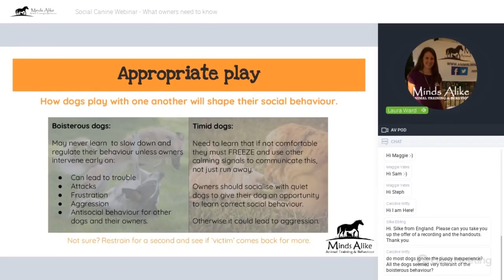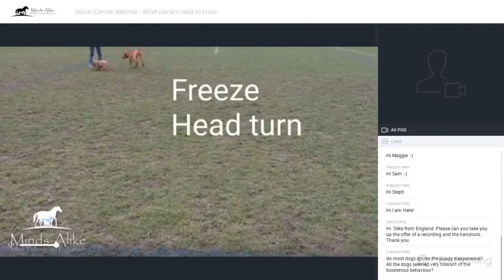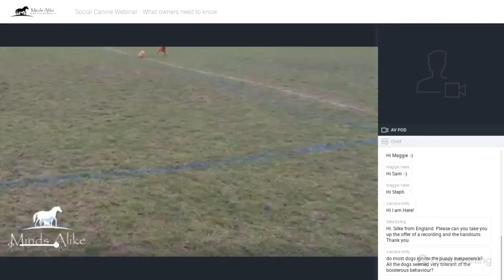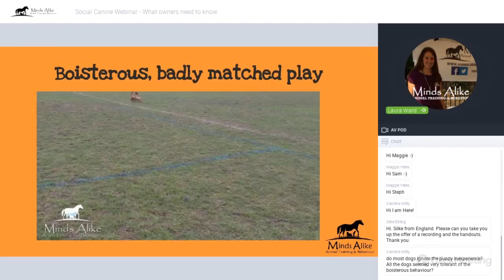Dog Play- Badly Matched & Well Matched Play Examples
This video shows examples of appropriate and inappropriate dog play.